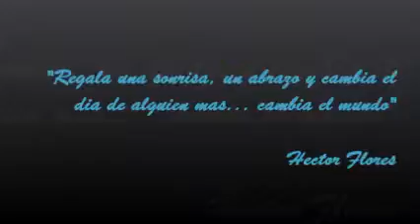NOW, I'M NOT THE SAME... NOW SMILE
Por que todos necesitamos de un abrazo... o de alguien que nos diga que todo estará bien... o simplemente alguien que nos sonría.!